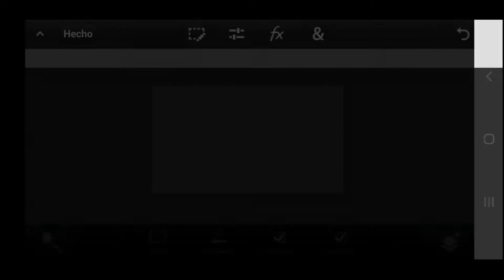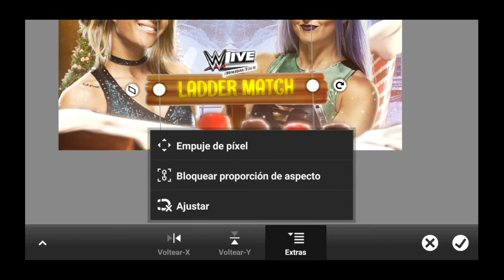WWE LIVE CHRISTMAS CUSTOM MATCH CARD BY LW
El día de hoy te traigo como hacer una custom especial de navidad

Font:Rum Raisin

Vídeo echo por WWElunaticwolf

miniatura echa por WWElunaticwolf ©️®️ Copyright Disclaimer Under Section 107 of the Copyright Act 1976, allowance is made for "fair use" for purposes such as criticism, comment, news reporting, teaching, scholarship, and research. TAG PARA IGNORAR